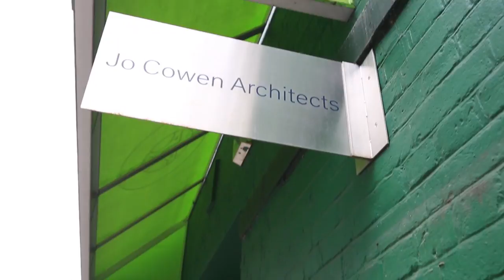012: Build a Recession Proof Practice with Jo Cowen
Wow what an episode this week as I speak with the phenomenal entrepreneurial force that is Jo Cowen, co-founder and director of Jo Cowen architects. Jo’s story, her business expertise and acumen is massively impressive. From a 2 person practice in her loft to a 40 person strong practice on the King’s Road working on multi million pound developments, Jo shares her accomplishments, business strategies and mindsets behind her success in this interview.
In this episode you will discover how Jo
- Used an innovative Business model to recession proof her practice
- Won multi million projects as a small practice
- Has developers call on her first with their best sites